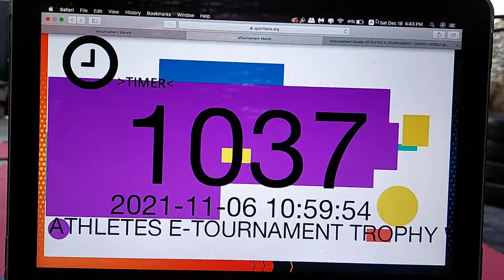Jasmine Ahmed Bassai Dai Athletes E-Tournament Trophy 2021 S7